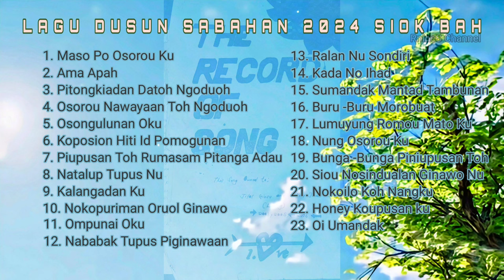LAGU DUSUN SABAHAN 2024 SIOK BAH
Hai, bertemu kembali di channel saya,

Ini adalah kumpulan lagu terbaik dari:

LAGU BARU DUSUN SABAHAN 2024 nonstop &
LAGU BARU DUSUN SABAHAN 2024 nonstop 2

Lirik dalam kesemua lagu ini adalah karya saya dan isteri saya, di cipta antara tahun 2003, 2005, 2006. Jadi sekarang lirik ini sudah pun berusia 20 tahun keatas. Saya masukkan disini untuk hiburan kita.

Penyanyi & muzik yang saya gunakan dalam lagu ini adalah 100% menggunakan Teknologi Kecerdasan Buatan Ai.

RnineS Channel